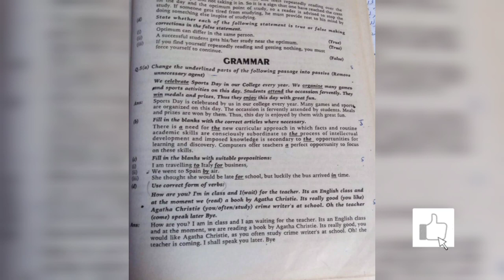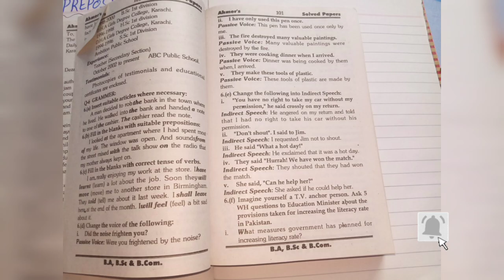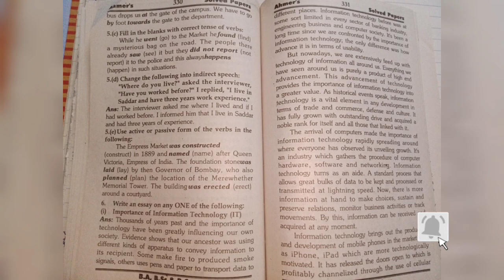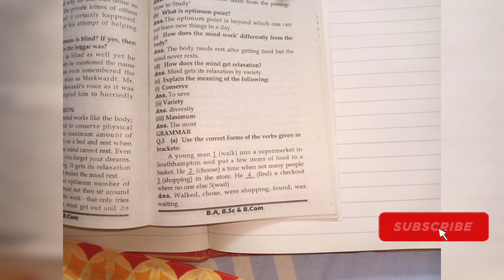HOW TO ATTEMPT PREPOSITION IN PAPER | KARACHI UNIVERSITY BACHELOR'S OF ARTS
How to attempt preposition for BA papers
KARACHI UNIVERSITY BACHELOR'S OF ARTS